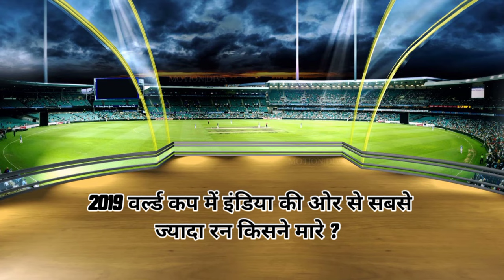न्यूजीलैंड टीम के सारे काले कारनामे 😠😠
✨क्रिकेट की न्यूज के लिए बहुत से चैनल है एक बार हमारे चैनल को भी मौका दे कर देखे ।हमारे चैनल पर आपको क्रिकेट से जुड़ी सभी खबरे *सटीक और सही* जानकारी मिलेगी ।इस चैनल की सबसे खास बात ये है की यहां कोई भी न्यूज गलत नहीं मिलेगी ।
worldcup 2023 semifinals, world cup trophy, world cup semifinals india vs newzealand, india vs newzealand world cup highlights, world cup 2019 highlights, cricket team 2023 , semifinals world cup 2023 ,king kohli century, india vs newzealand semifinals,
💫💫 Rajsthani cricket 💫💫

💫💫 Rajsthani cricket 💫💫

🥉 *Telegram chennal* --

🏅 *Instagram id* --

💫💫 Rajsthani cricket 💫💫

💫💫 Rajsthani cricket 💫💫

---world cup ---

💫💫 Rajsthani cricket 💫💫

dream 11
Mumbai indian

💫💫 Rajsthani cricket 💫💫